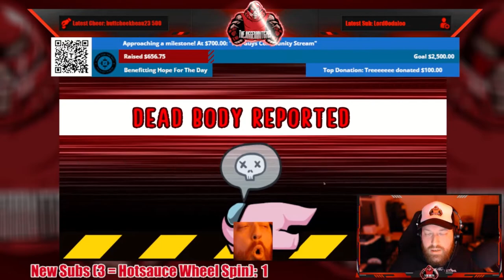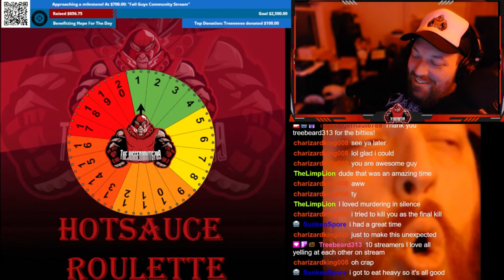Full Stream - October 21, 2022 - (Among Us Community Stream)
Recording from October 21, 2022 over on Twitch. Jugg plays AmongUs with Knoxler, HeavyHandSwings, Bagofrye, CandieMarsh, TheLimpLion, DemonDragon, G3Rope, PolishHoax, Doc_Islands, and other Jugg Mob community members!